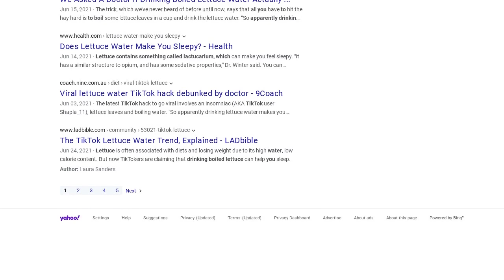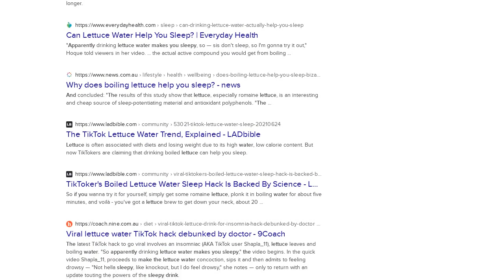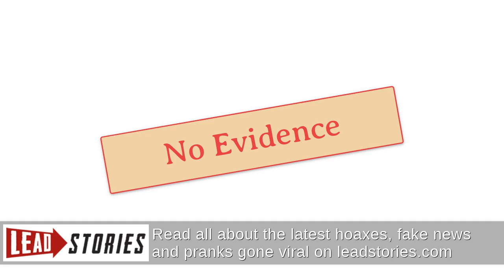Fact Check: NO Evidence That Boiling Lettuce And Drinking The Water Makes You Sleepy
Does boiling lettuce and drinking the water make you sleepy? There isn't evidence to prove this: At the time of writing, there is no peer-reviewed research that overwhelmingly supports the idea that boiled lettuce water can act as an effective sleeping aid.